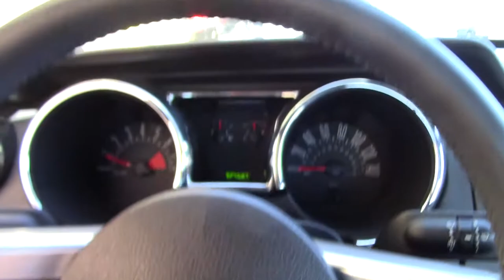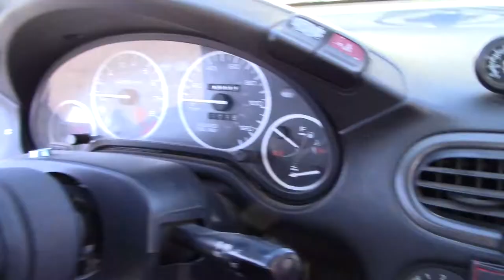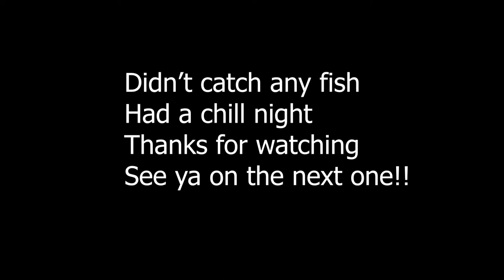Eastern Washington Trip Day 6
Welcome back to the Eastern Washington VLOG series! In this episode we rip around in Mike's Del Sol and I give you guys an update on my RC Truck.